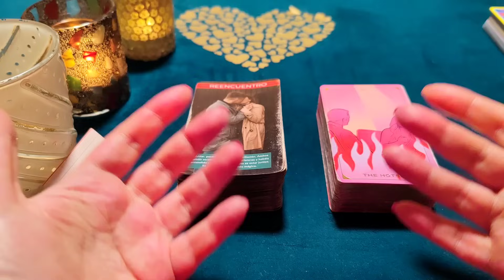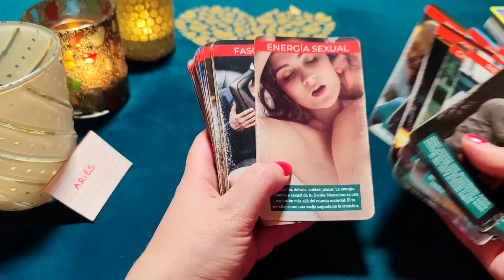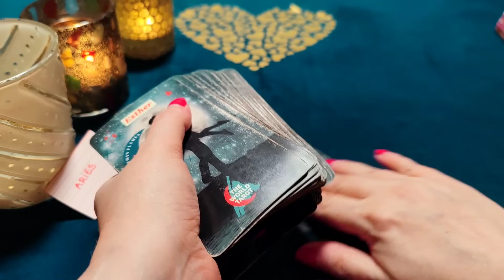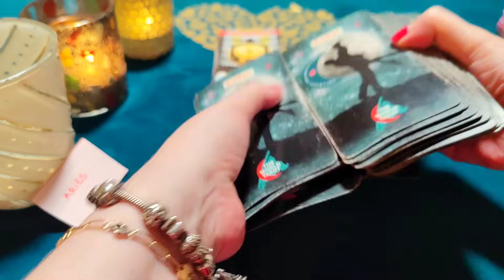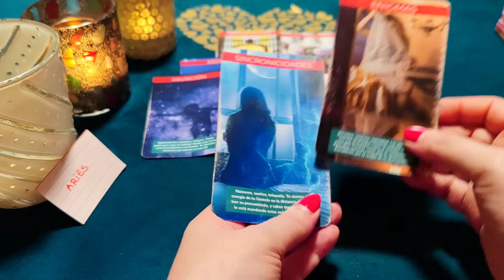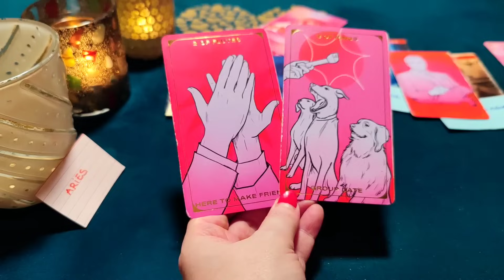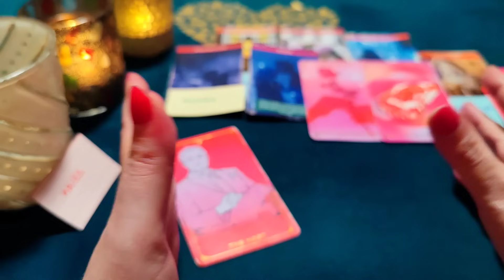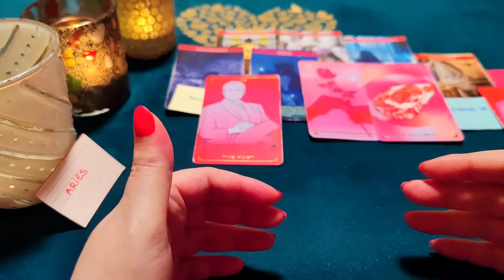ARIES ♈ ME HECHIZAS LOCAMENTE EN LAS ESTRELLAS‼️😱 HORÓSCOPO ARIES AMOR DICIEMBRE 2023❤️